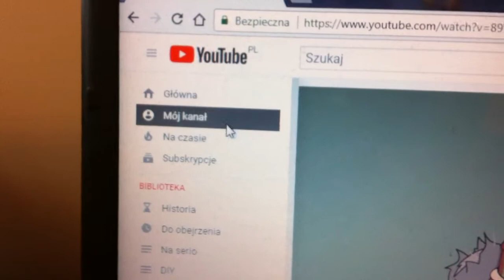Bardzo rzetelny test pochłaniaczy wilgoci vol. 2 - start